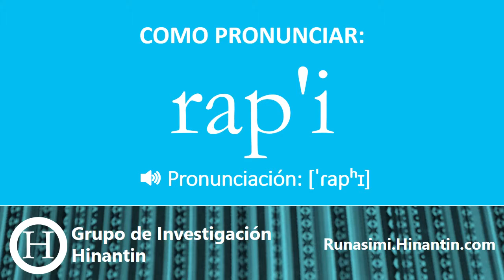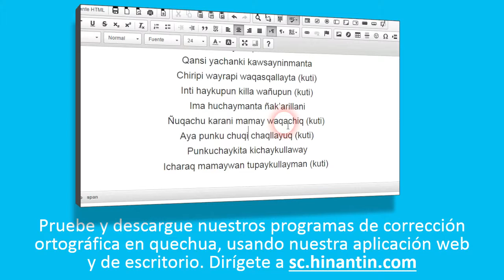Como pronunciar rap'i ‘hoja’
Social

Grupo de Investigación Hinantin: La entrada ‘rap'i’ es parte de la base para el desarrollo de un diccionario hablado disponible gratuitamente para el idioma quechua.